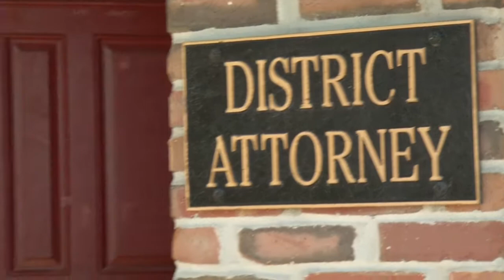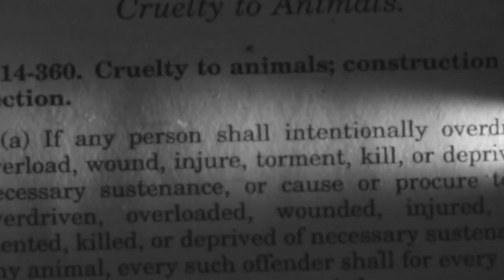Office Goat Found Dead